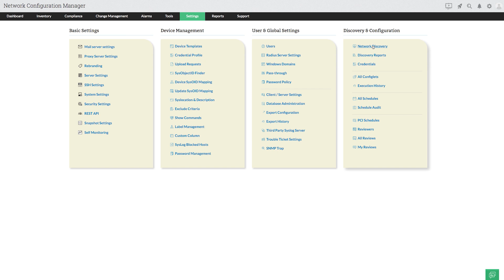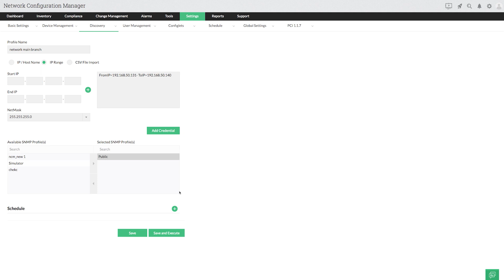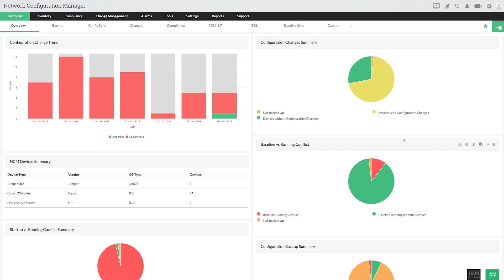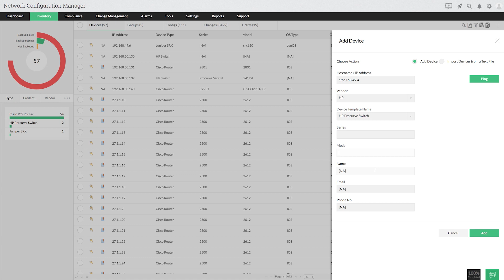Simple Steps to add devices in Network Configuration Manager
In this video, we have tried to answer the question of 'How to add devices in your NCM?'

Generally, there are two ways to add devices to NCM.

1. SNMP Discovery
To add devices by this method. Go to settings then Network Discovery and add the details of the details by entering the IP addresses or upload a CSV File.

Once all devices the added you can check them in the inventory.

2. Manual Addition
You can also add devices manually. Visit the inventory and click the PLUS icon on the top right corner. Provide the details like vendor name and add them.

(Actually, there are three ways to do this. Check the latest video on adding devices in NCM